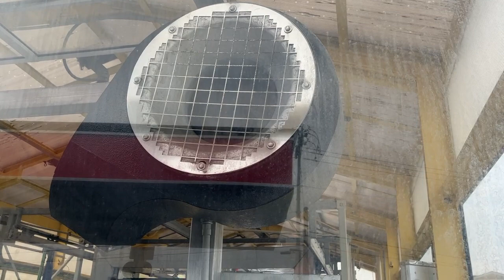Liquid Force Touchless Car Wash at Casey's Express Wash (12$ Works)